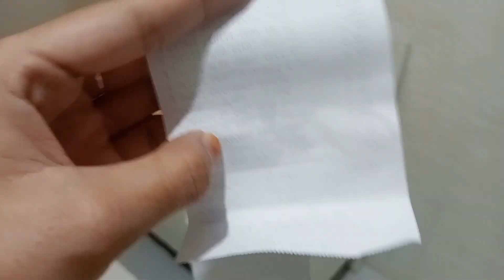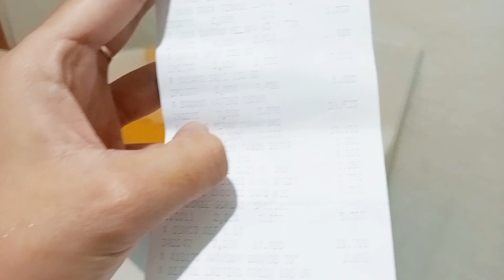PART 2. Bongkar Rapihin Belanja Bulanan. Refill dan Restock Kebutuhan Dapur. Menata Lemari Dapur.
Link Pembelian Shopee :
-filter cabin udara Ayla